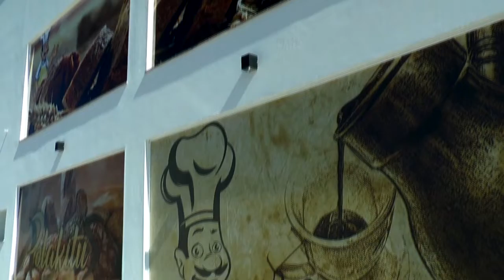No Programa Lagoa Mais de hoje, o jornalista Voltaire Santos, informa para Tapes e Região: